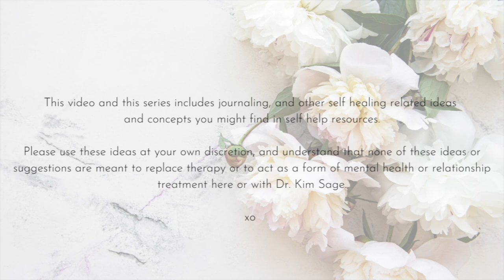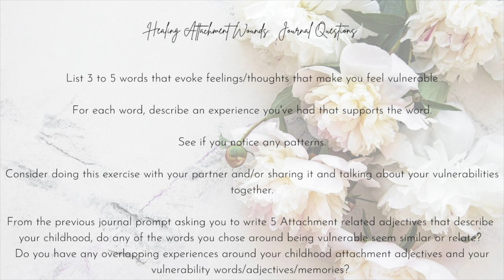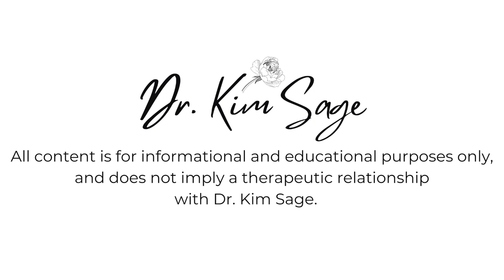HEALING ATTACHMENT WOUNDS SERIES: VULNERABILITY TRIGGERS AND YOUR ATTACHMENT STYLE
This video begins the exploration around the relationship between vulnerability, and our Attachment wounds and Attachment Style triggers.  It includes a journal exercise related to identifying your 3 to 5 top vulnerability triggers, and related memories and experiences.

HEALING ATTACHMENT WOUNDS SERIES:

This series begins with understanding the primary issues around Attachment Theory and healing Attachment Styles, and will then go deeper into issues around Attachment wounds and related trauma and relationship issues.

I will be posting daily 5 to 10 minute videos after this one on Healing Attachment Wounds and Understanding Attachment Styles and Relationships, as well as tying these topics where appropriate to Complex Trauma, and challenging childhoods and parenting.

Many of you are already very familiar with Attachment, so I hope to add some additional research and topics you will find helpful, and potentially new ways of understanding yourself and life.

While we cannot fully heal attachment wounds without being in relationship with others, these videos will be providing some exercises you can use to enhance your healing journey.

I am so passionate about the relationships between Attachment, Trauma and Relationships, and I truly value your thoughts and ideas, so please share and add any additional information or stories you feel will also be helpful in healing our lives!

xo

(my website and Thinkific to access courses)
@drkimsage on TIK TOK (Daily Content)

COURSES COMING SOON on THINKIFIC.COM !

COURSES COMING ON THINKIFIC:
BORDERLINE AND NARCISSISTIC PARENTS:  HEALING AND DEALING WITH YOUR TRAUMA

FREE COURSE:  "INVISIBLE WOUNDS". IDENTIFYING CHILDHOOD EMOTIONAL ABUSE AND NEGLECT

LATER COURSES COMING:
"RE-MOTHERING" (RE-PARENTING)

"HEALED PARENTING,"
PARENTING TRIGGERS FROM YOUR OWN CHILDHOOD IMPACTING YOUR PARENTING TODAY

***ALL COURSES INCLUDE WORKBOOKS AND JOURNALS, GUIDED MEDITATIONS

***Please note!  I am so sorry but my practice is full at this time and I cannot accept new patients.  I cannot guarantee a spot will open, however, so please know I care very much, but am limited at this time given my case load.  Additionally, I am only able to work with California residents for weekly therapy once available.  If you are interested, please also add in a few brief details in your email including your reasons for seeking treatment, current diagnoses, concerns, etc.

Thank you so very much - I truly and sincerely appreciate you, and the time and thoughts you share here:)

xo